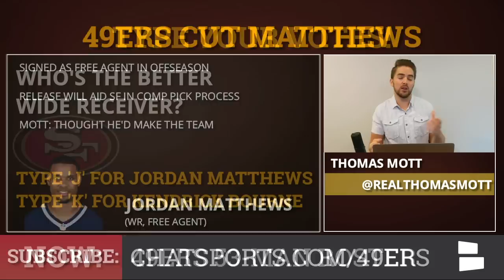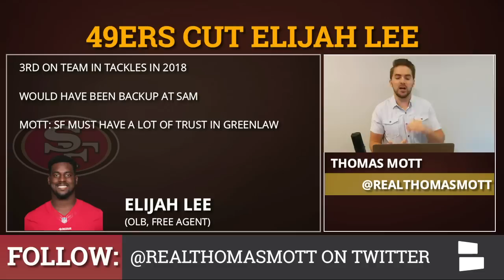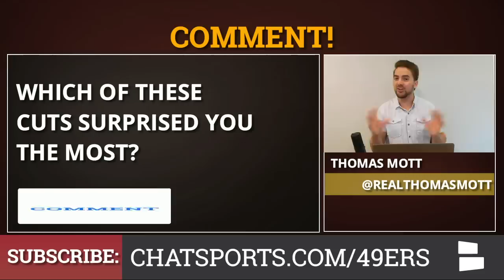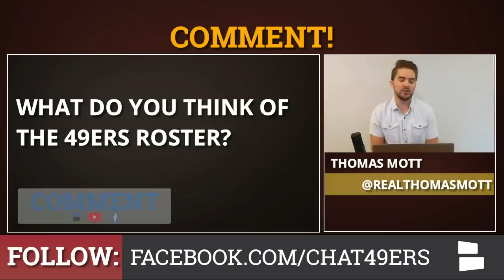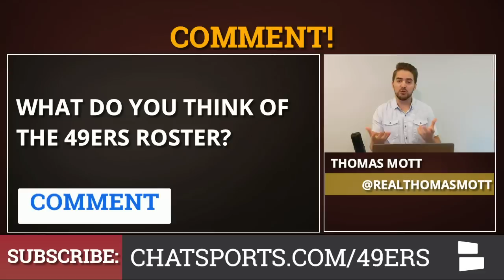San Francisco 49ers Roster: 53-Man Breakdown For 2019, Cuts Include Joshua Garnett & Adrian Colbert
The San Francisco 49ers initial 53-man roster is out and there are some surprise cuts. Former 1st round pick Joshua Garnett is among the most notable cuts, but the biggest 49ers News might be that Jerick McKinnon is heading to season-ending IR. 49ers report host Thomas Mott breaks down all the 49ers roster cuts and has a new 49ers depth chart.

Notable 49ers cuts include Adrian Colbert, Antone Exum, Joshua Garnett, Marcell Harris, Elijah Lee, Jordan Matthews and Jeff Wilson. San Francisco will try to get several of those player to the 49ers practice squad, but there is no guarantee they’ll make it through waivers.

Here’s a full list of the 49ers Cuts:
DT Jay Bromley
CB Chris Campbell
S Adrian Colbert (waived/injured)
DB Antone Exum
Demetrius Flannigan-Fowles
DL Jamell Garcia-Williams
G Joshua Garnett
DT Kevin Givens
S Marcell Harris
TE Daniel Helm
WR Malik Henry
DB Jordan Holland
CB Dontae Johnson
OL Wesley Johnson
OL Andrew Lauderdale (waived/injured)
LB Elijah Lee
WR Jordan Matthews
TE Tyree Mayfield
LB David Mayo
DE Damontre Moore
LB LaRoy Reynolds
OL Ross Reynolds
S Tyree Robinson
CB Quinten Rollins
QB Wilton Speight
WR Chris Thompson
DL Jordan Thompson
G Najee Toran
DE Jeremiah Valoaga
RB Austin Walter
RB Brandon Wilds
RB Jeff Wilson
T Sam Young

Don’t miss any of our 49ers coverage! Follow our 49ers Facebook page right NOW:

Catch our other NFL shows by liking the Chat Sports NFL Facebook